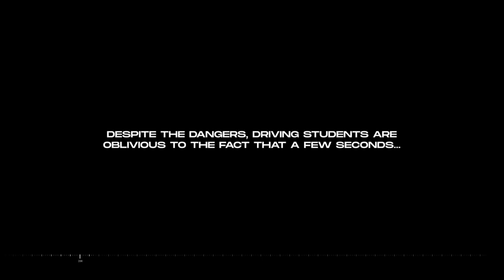100 Meters Blind - Effect of using mobile phone while driving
Would you drive the distance of 100 meters totally blind? Watch our students as they undergo a never-seen-before driving test aimed at spreading awareness on distracted driving.